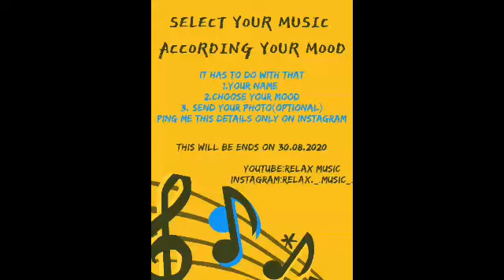Relaxing | calm | peace | sleep | healing music | meditation | yoga | deep sleep | study music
Are you looking for calming music,meditation music,relax music,or sleeping music?relax music is specially created with binarual beats to help you sleep ,beat insomina and encourage lucid dreams.our music to help you sleep makes use of binaural beats and delta waves to ensure that our music can be used for a variety of music,generes,such as deepsleepmusic,healingmusic,peacefulmusic,softmusic,stressrelifmusic,spamusic,yogamusic,zenmusic,studymusic and more We have a range relaxing music for sleep meditation and lucid dreams that will help you achieve a good night's sleep and achieve a state of zen.our Relaxing sleep music andsleeping music is beneficial. Whether you want to beautiful music for power nap calming music as sleep meditation music for music to studyRelaxing music for stress relief is ambient music to help you meditation and sleep. It can also be used as Yoga music or zen music for yoga practice or any spa. When meditation for sleep use this music to help you sleep.it may remind you allowing you to use it actress relief music after a long day our music to help you sleep with embedded Delta waves essential deep sleep music for insomnia in need of some common music or sweet music? In need of some music for sleep music if you require from the music to improve your sleep use this sleeping music in the background as a relaxing music and smooth theme music in your home or for sleep meditation music after long hours of study...